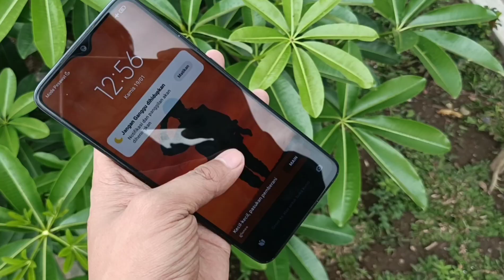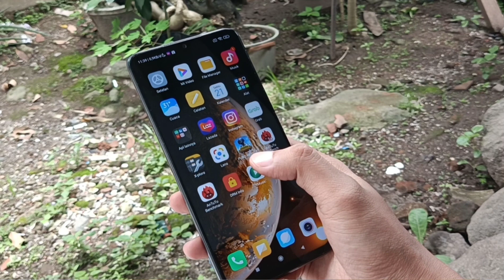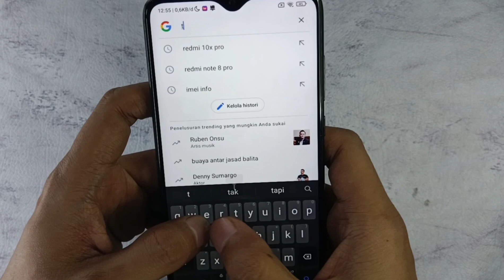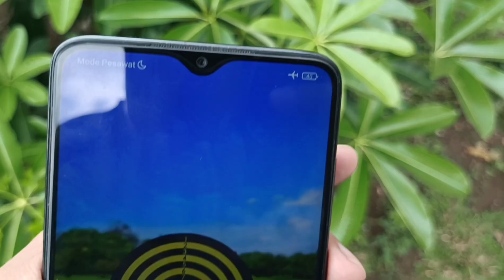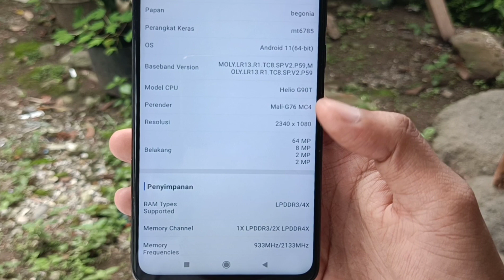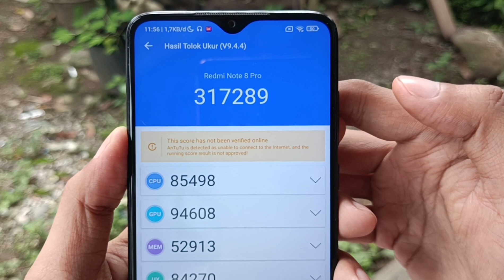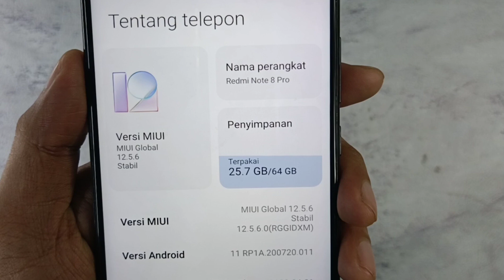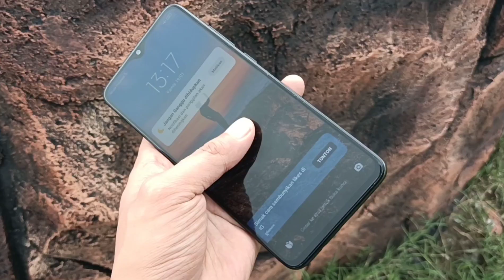WORTH IT BANGET⁉️ REVIEW REDMI NOTE 8 PRO di tahun 2023 - Sobat Gadget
Kali ini saya mau review hp Xiaomi redmi note 8 pro di tahun 2023, apakah hp ini masih worth it dipakai di tahun 2023 ini,
Simak videonya sampai selesai biar tau kelebihan dan kekurangan dari hp ini bila dipakai di tahun ini